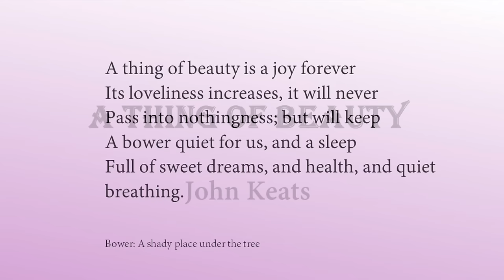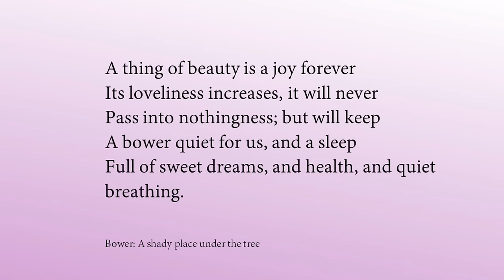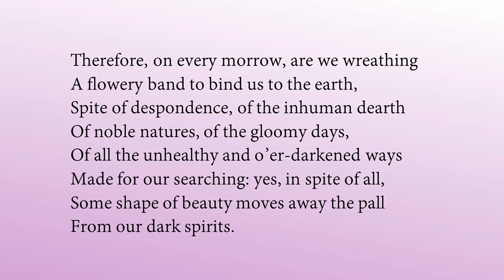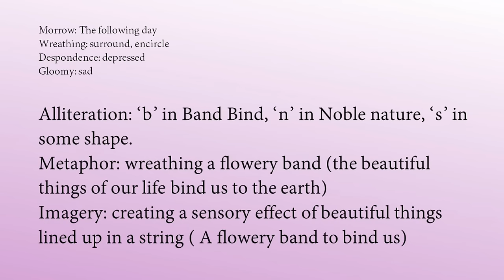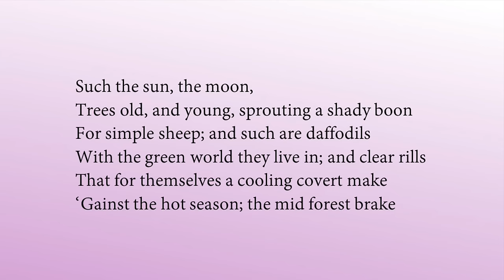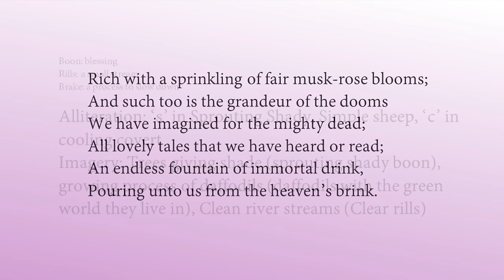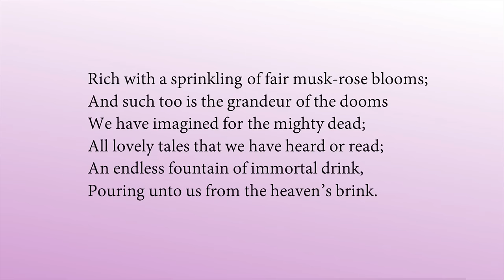A Thing of Beauty Class 12 line by line explanation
headline : A Thing of Beauty Class 12 line by line explanation

▶   class 10
▶   class 11
▶   class 12
▶   others

a thing of beauty class 12 summary,
a thing of beauty class 12 in hindi summary,
a thing of beauty class 12 by prince academy,
a thing of beauty class 12 by simplified cbse,
a thing of beauty class 12 line by line explanation in english,
a thing of beauty class 12 line by line explanation in assamese,
a thing of beauty class 12 rahul dwivedi,
a thing of beauty class 12 poetic devices,
a thing of beauty class 12 explanation in hindi,
a thing of beauty class 12 english summary,
a thing of beauty class 12 sneh education,
a thing of beauty class 12 hindi,
a thing of beauty class 12 in hindi line by line,
a thing of beauty class 12 in hindi by sneh education,
a thing of beauty class 12 in hindi full explanation,
a thing of beauty class 12 in hindi line by line explanation,
a thing of beauty class 12 important questions,
a thing of beauty class 12 line by line,
a thing of beauty class 12 15 min for english,
a thing of beauty class 12 summary in hindi,
a thing of beauty class 12 short summary,
chapter 4 a thing of beauty class 12,
poem 4 a thing of beauty class 12